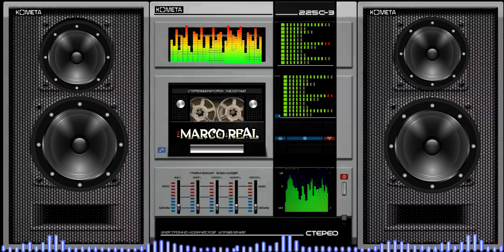Dj Marco - Electro Breaks - BreakBeats - Party Break Mix - (Animation Boombox)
The Best Music of POPPIN WIZARD PARTY MIXES

Mixes from all Dance Music from 80s Oldschool and Electro Bass and Latin Freestyle
and High Energy and Eurodance and BreakBeats and  Electro Breaks
House Music Oldschool and Electro Funk and Freestyle Electro Mixes
and Miami Bass.  I Hope you guys Love all the Mixes and ready to Party all night..

SO LET'S PARTY AND DANCE.